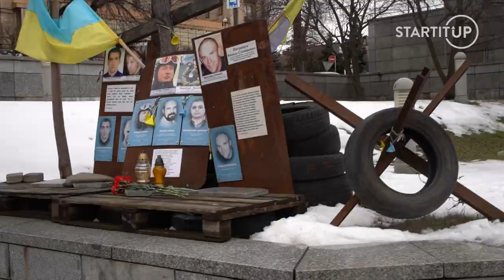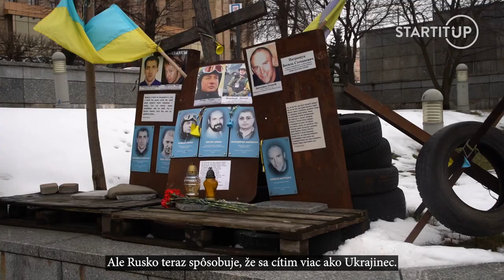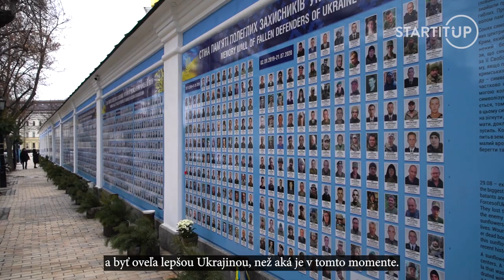Exkluzívna anketa z Kyjeva: „Vojna je zlá! Trénujeme, učíme sa strieľať, ochraňovať.“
Náš redaktor František Kekely sa nedávno vrátil z Ukrajiny, kde sa opýtal miestnych na tunajšiu situáciu, či sa obávajú ďalšej vojny. S kamerou sa pozrel aj na Majdan, kde sú stále pripomienky veľkých protestov z rokov 2013 a 2014. Navštívil aj dlhú stenu s množstvom fotografií „padlých obrancov Ukrajiny v rusko-ukrajinskej vojne.“